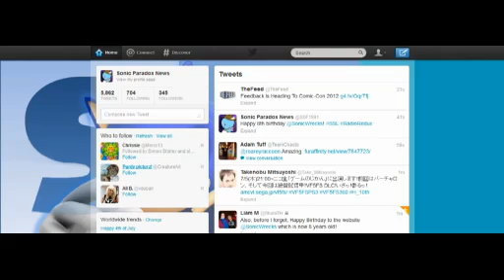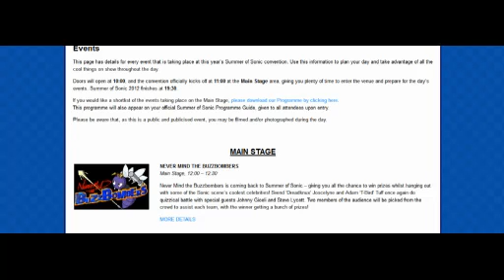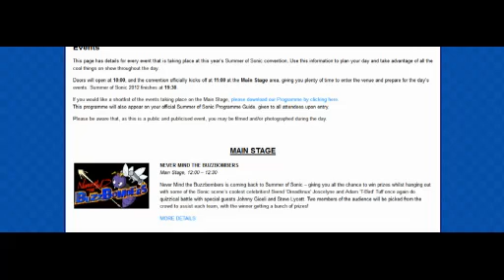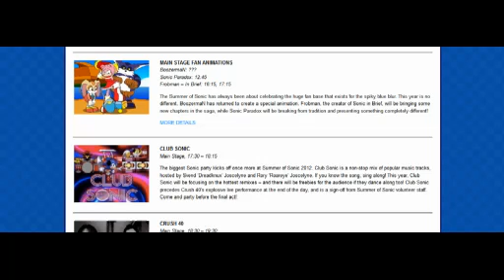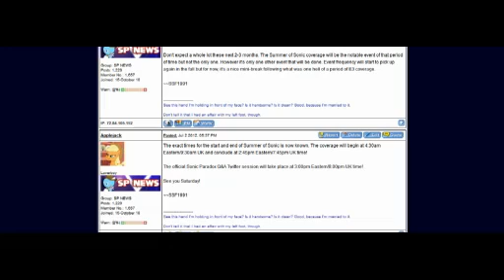Sonic Paradox's Summer of Sonic Festivities Timeline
The final Pre-SOS video SSF provides is the most important one. It's a general summary of all the times to get the full experience as Sonic Paradox celebrates Summer of Sonic with a Q&A session, SOS coverage, and more!

Sonic Paradox's Summer of Sonic Coverage Stream: 4:30am Eastern/9:30am UK
Sonic Paradox's Summer of Sonic Animation Project: 7:45am Eastern/12:45pm UK
Sonic Paradox's Summer of Sonic Coverage Stream Ends: 2:45pm Eastern/7:45 UK
Official Sonic Paradox Twitter Q&A Session: 3:00pm Eastern/8:00pm UK
SP Sonic Animation Project Re-airing Stream: 4:00pm Eastern/9:00pm UK